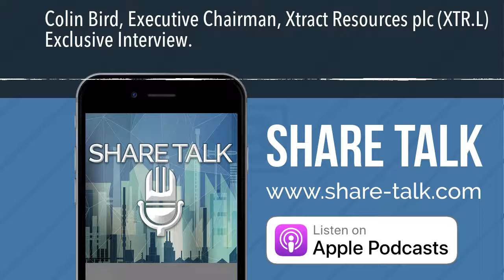Colin Bird, Executive Chairman, Xtract Resources plc (XTR.L) Exclusive Interview.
First Drill Assay Results from the Bushranger Copper-Gold Project

The Board of Xtract Resources Plc ("Xtract" or the "Company")is pleased to advise that laboratory assays have been received from the first drill hole (BRDD-20-001) completed on the Phase One diamond drilling programme at the Racecourse Mineral Resource on the Bushranger copper-gold exploration project, located in the Lachlan Fold Belt ("LFB") of New South Wales, Australia.

Colin Bird, Executive Chairman said:"The assay results from the first hole at the Racecourse deposit are exciting in that they confirm mineralisation for almost a kilometre down-plunge. The overall grade of 0.33% CuEq is very pleasing and I am particularly encouraged by the grade uniformity over the entire intercept. Results from the remaining holes will give us more information about the thickness and across-strike continuity of the mineralisation. The assay results from the initial hole compare very favourably with results reported from Alkane's Boda project and the bias towards copper at Racecourse is welcome, as it is a metal forecast to be in strong demand for years to come. I am also encouraged by the spread of molybdenum values throughout the drill interval - while these might not represent a financial credit to the project, they are good evidence for extensive development of porphyry systems in the region.

The Phase One Drilling Programme has indicated the potentially significant scale of the Racecourse deposit and we will shortly be entering a phase of 3-D modelling and will undertake further geophysical surveying to aid planning for the Phase Two drilling programme. The initial assay results have excited the team and we are now working on permissions for the geophysical survey and further drilling as we work towards our target of 2Mt of contained copper."